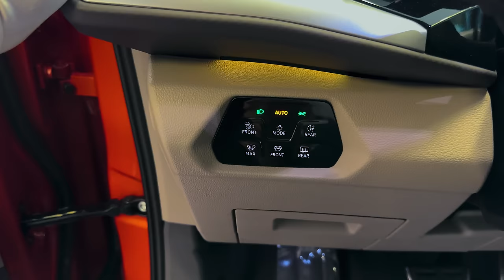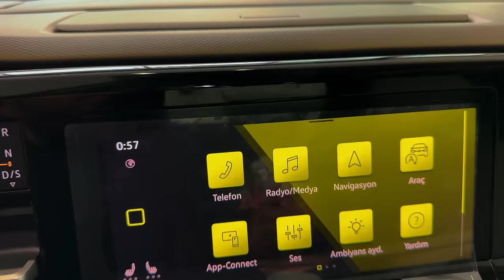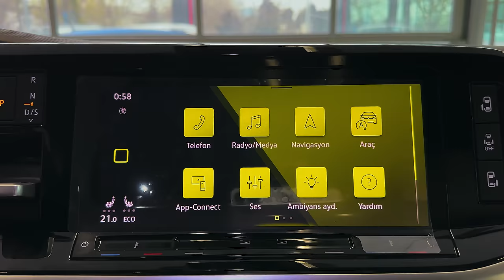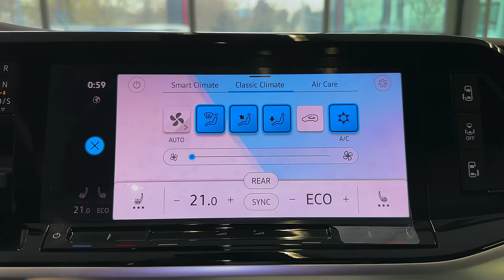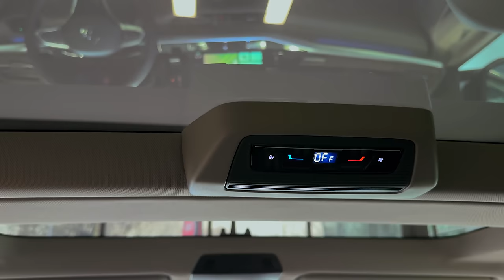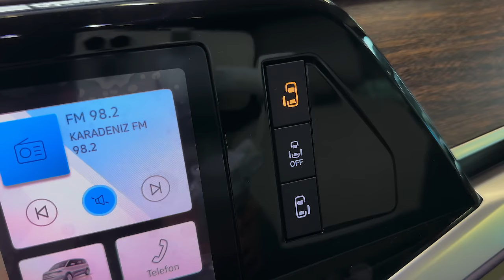2024 Volkswagen Multivan - More Connected, More Efficient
Volkswagen Multivan 2024 - Exterior and interior details

Body versions
Multivan
Multivan long version, with 200 mm longer rear overhang

External dimensions
Width excluding wing mirrors: 1,941 mm
Width including wing mirrors: 2,246 mm
Height: 1,903 mm
Length: 4,973 mm
Length with extended rear overhang: 5,173 mm
Wheelbase: 3,124 mm
Load sill: 580 mm
Cd value: 0.30

Interior dimensions
Luggage capacity, roof‐high up to 3rd seating row: 469 litres
Long version luggage capacity, roof‐high up to 3rd seating row: 763 litres
Luggage capacity, roof‐high up to 2nd seating row: 1,844 litres
Luggage capacity with panoramic roof, roof‐high up to 2nd seating row: 1,850 litres
Long version luggage capacity, roof‐high up to 2nd seating row: 2,171 litres
Long version luggage capacity with panoramic roof, roof‐high up to 2nd
seating row: 2,180 litres
Luggage capacity, roof‐high up to 1st seating row: 3,672 litres
Luggage capacity with panoramic roof, roof‐high up to 1st seating row:
3,710 litres
Long version luggage capacity, roof‐high up to 1st seating row: 4,005
litres
Long version luggage capacity with panoramic roof, roof‐high up to 1st
seating row: 4,053 litres
Maximum luggage space length: 2,425 mm
Long version maximum luggage space length: 2,625 mm
Interior height of 2nd and 3rd seating row: max. 1,312 mm
Interior height of 2nd and 3rd seating row with panoramic roof: max.
1,346 mm

Two‐part panoramic roof
Outer dimensions at the front: 487 mm x 1,024 mm / length x width
Transparent area at the front: 403 mm x 913 mm / length x width
Outer dimensions at the back: 1,372 x 1,010 mm / length x width
Transparent area at the back: 1,284 mm x 900 mm (B‐pillar)
up to 910 mm (C‐pillar) / length x width

Weights, payload, roof load and trailer load
Kerb weight: 1,862 kg to 2,045 kg
Long version kerb weight: 1,884 kg to 2,067
Max. payload: 683 kg to 915 kg
Max. roof load: 100 kg
Max. support load: 80 kg
Maximum trailer loads: 1,600 to 2,000 kg
Individual seat weights dependent on specification and position in the
passenger compartment: between 23 kg and 29 kg

Trim levels
Multivan
Multivan Life
Multivan Style

Drive system versions (at launch 2021)
1.5 TSI, 100 kW / 136 PS (7‐speed DSG, front‐wheel drive)
2.0 TSI, 150 kW / 204 PS (7‐speed DSG, front‐wheel drive)
eHybrid, 160 kW / 218 PS system output (6‐speed DSG, front‐wheel
drive)

Driver assistance systems
ACC (Adaptive Cruise Control) with Stop & Go
Area View (360‐degree surrounding area view via four cameras)
Rear Traffic Alert including lane‐crossing assistant
Hill Start Assist
Car2X (local warning system)
Emergency Assist (assisted stopping in an emergency)
ESC with ABS, ASR and EDS
Side protection system (manoeuvring aid)
Front Assist with City Emergency Braking System
Cruise control system including speed limiter
IQ.DRIVE Travel Assist (automated driving, Level 2)
Lane Assist (lane keeping system)
Light Assist (main beam control))
Park Assist
ParkPilot (distance warning)
Proactive occupant protection system
Rear View (reversing camera)
Tyre pressure monitoring system
Cross Wind Assist
Side Assist (lane change system) including Exit Assist

Trailer Assist (trailer manoeuvring system)

Mobile online services
‘We Connect’ – including eCall emergency system, Breakdown Call,
Information Call, Vehicle Status and Doors & Lights
‘We Connect Plus’ – including, dependent on trim level, Area Alert,
Speed Alert, Horn & Turn Signals, Online Anti‐Theft Alarm, Online
Auxiliary Heater, media streaming, Wi‐Fi hotspot and Lock & Unlock
‘We Connect Fleet’ – Digital Logbook, Fuel Logbook, Driving Efficiency,
GPS Tracking and Route Information, Consumption Analyser and
Maintenance Management